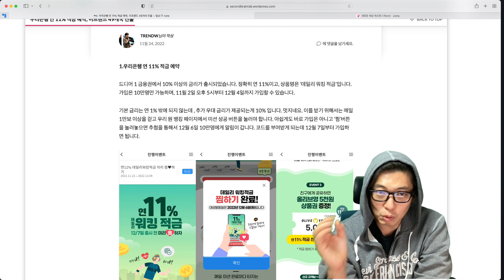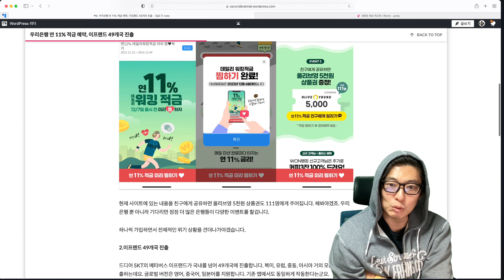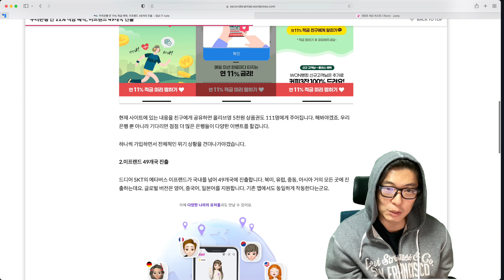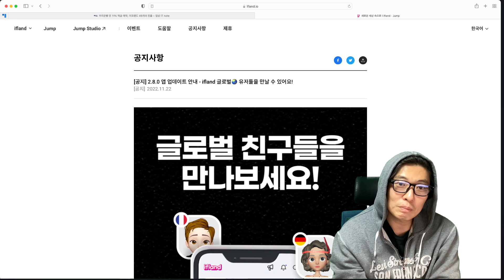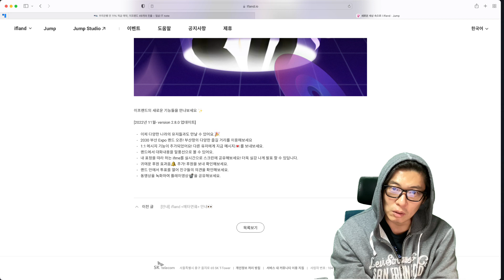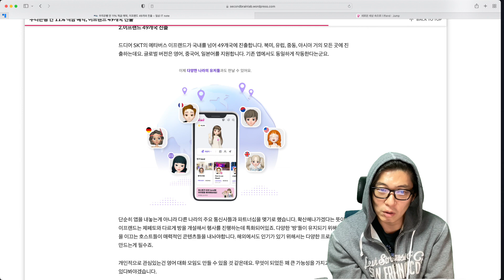우리은행 연 11% 적금 예약, 이프랜드 글로벌 진출